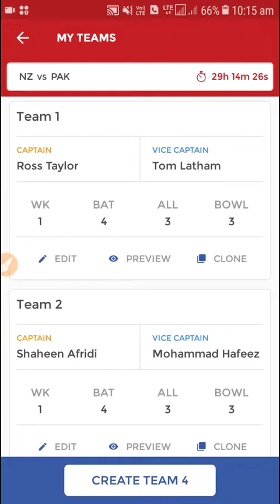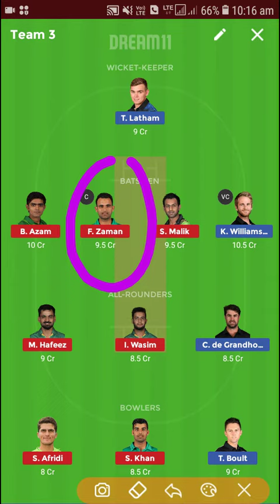PAK VS NZ DREAM 11 TEAM